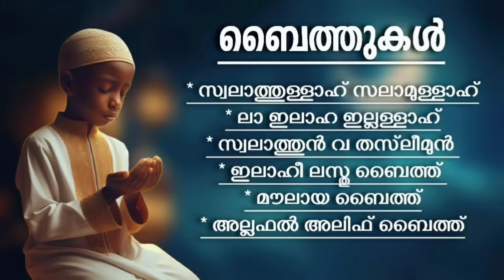മനസ്സിന് ആശ്വാസം പകരുന്ന പകരുന്ന ബൈത്തുകൾ Islamic Baithukal